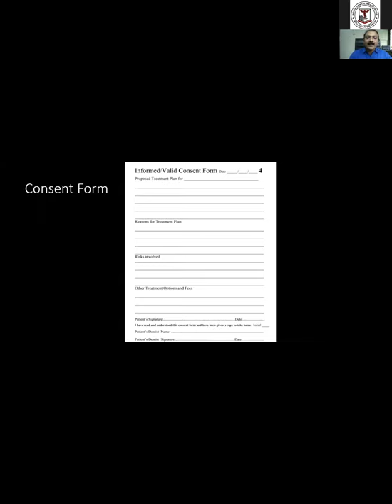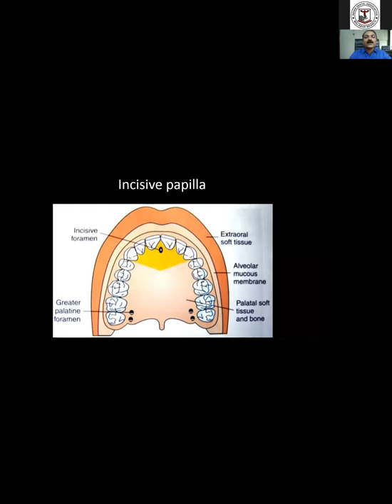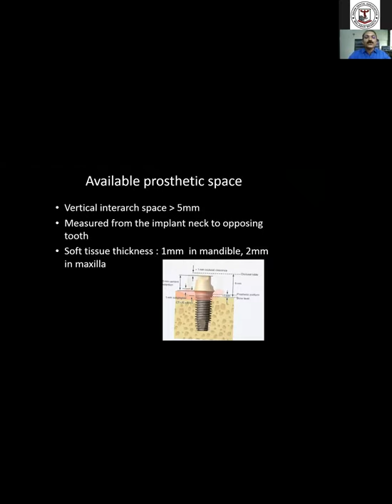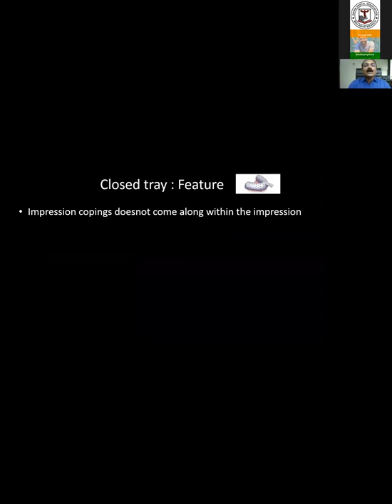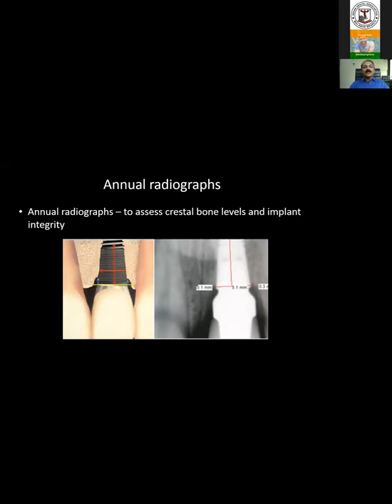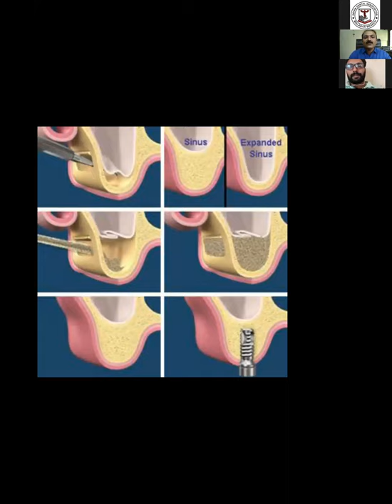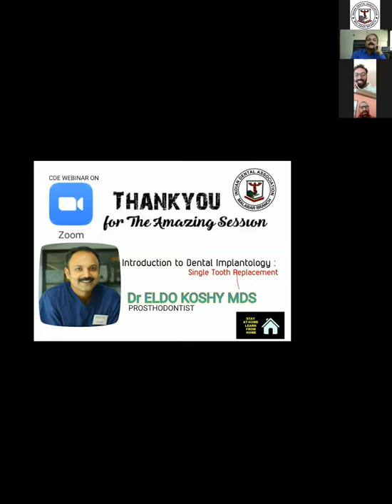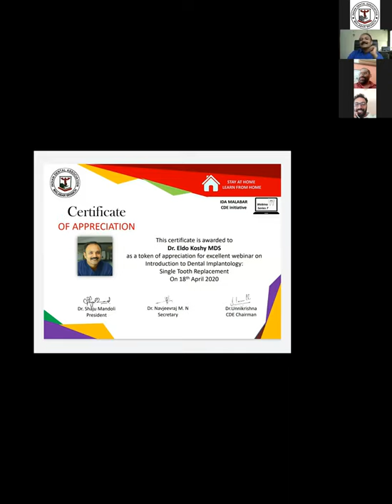IDA Malabar Webinar Series - VII - Introduction to Dental Implantology: Single Tooth Replacement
Faculty: Dr. Eldo Koshy, M.D.S